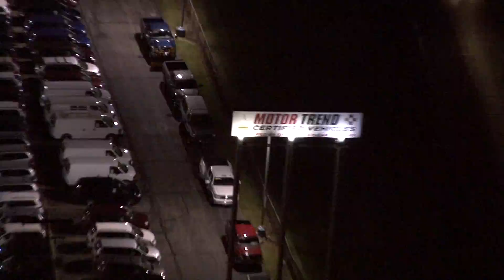Ricart New and Used cars in Columbus Ohio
Night time RAW and unedited helicopter footage of the Ricart Dealership in Columbus Ohio (part 1)